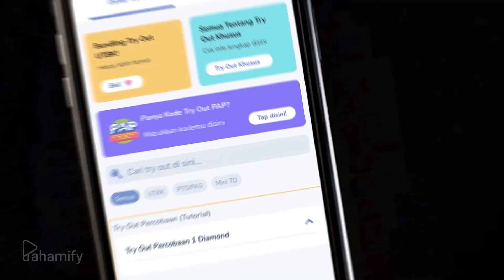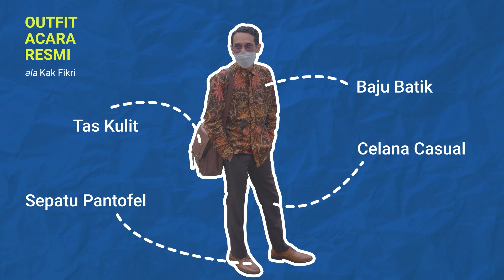Kaya Gimana Sih Weekendnya Seorang CEO? | A Day In The Life of CEO Pahamify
Seorang CEO kerap sekali dianggap memiliki rutinitas dan kehidupan yang super sibuk karena harus memanage companynya. Tapi apakah di akhir pekan mereka masih tetap berkerja? Cari tahu bagaimana kak Fikri seorang CEO Pahamify mengisi akhir pekannya di video ini!

Tonton video-video edukasi keren Pahamify Original Series di aplikasi Pahamify!